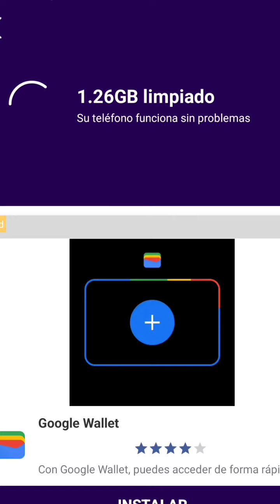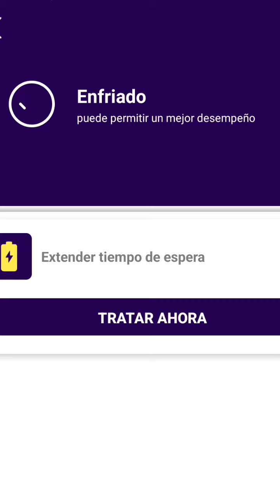Como acelerar un 200% Android con este truco 2020